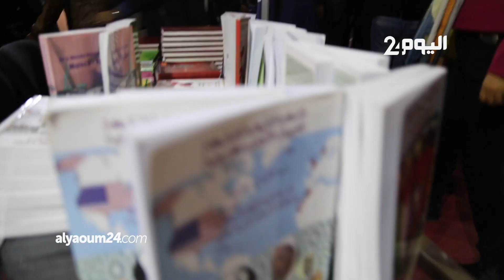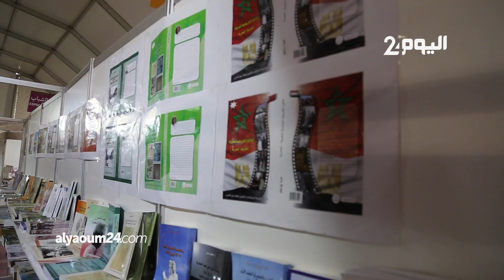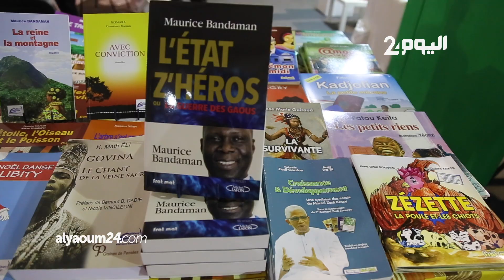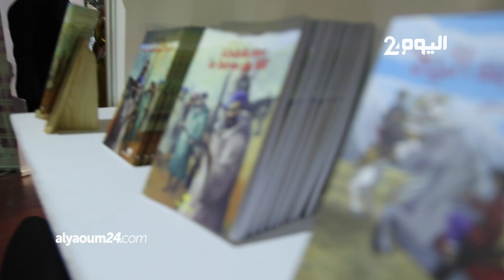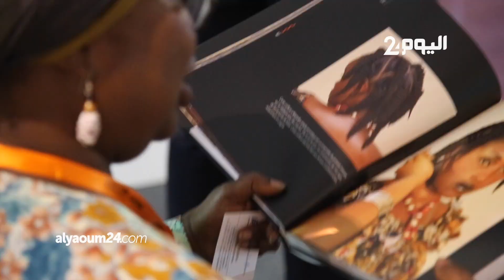وجدة تحتضن الدورة الثانية للمعرض المغاربي للكتاب تحت شعار مقاربة الكوني والبرتغال ضيف شرف الدورة